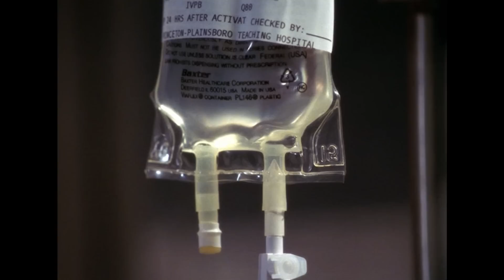Did You Wash Your Pants After Buying Them? | House M.D.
House and the team treat a patient who seems to be dangerously poisoned by an unknown source. until They find the patient's bootleg trousers that seem to be the main source of the toxin.

Season 1 Episode 8 "Poison"
House and his team investigate the mysterious poisoning of high-school student Matt Davis (John Patrick Amedori), until another teen is brought in with all of the same symptoms but almost nothing else in common with Matt. Eventually it is discovered that both youths bought very cheap pairs of jeans at a car boot sale. The jeans were exposed to high doses of pesticides. Meanwhile, House has an old lady hit on him who turns out to have Neurosyphilis.